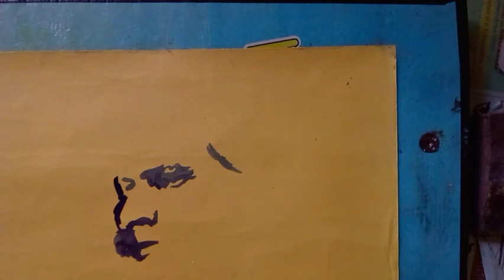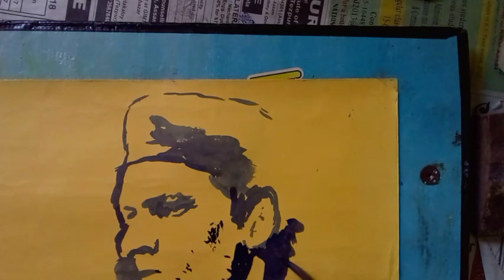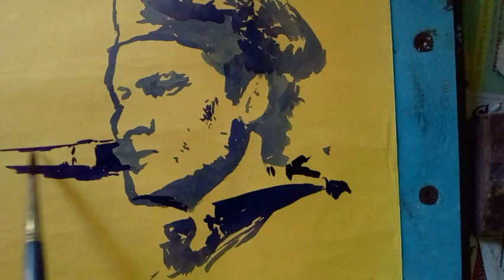Portrait Art 🎨 Zubeen Garg Speed painting 2020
Portrait Art 🎨 Zubeen Garg
Speedpainting /Ink on paper